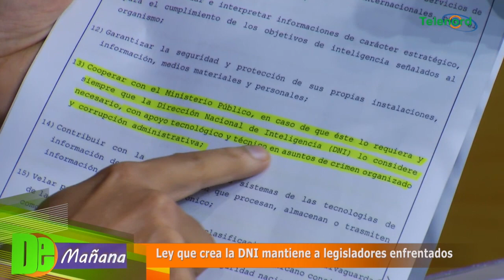Ley que crea la DNI mantiene a legisladores enfrentados